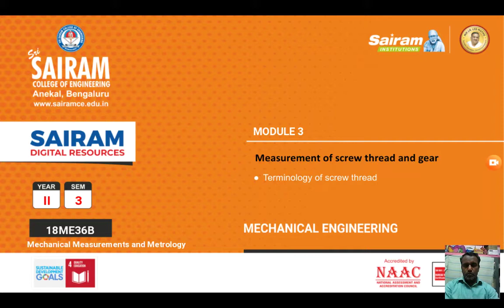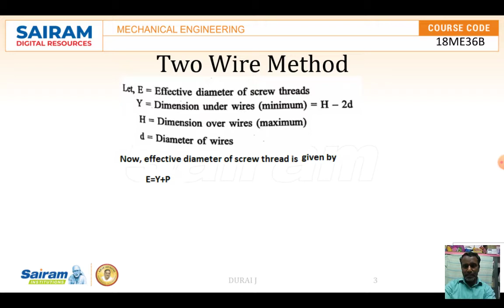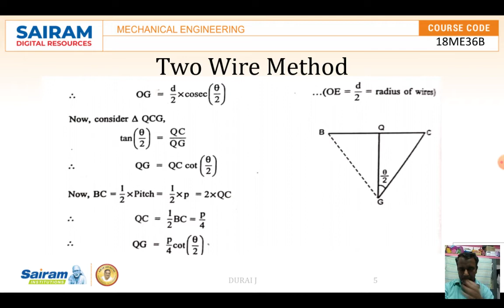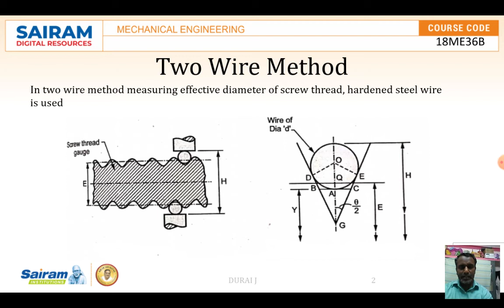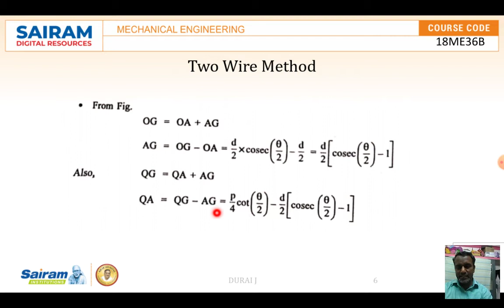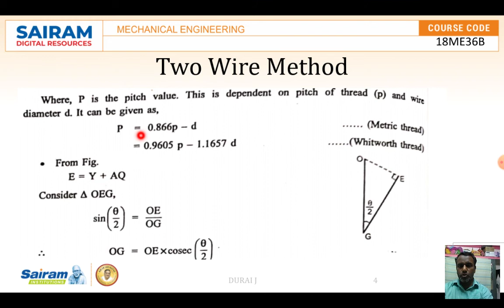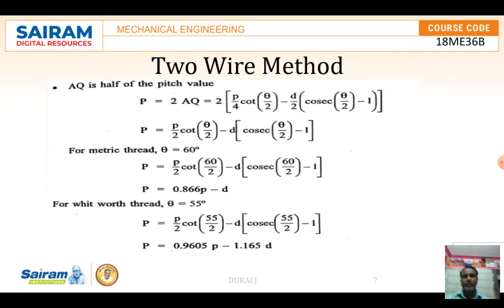lecture video 4_18ME36B_Module 3_Measurement of screw threads _Durai J